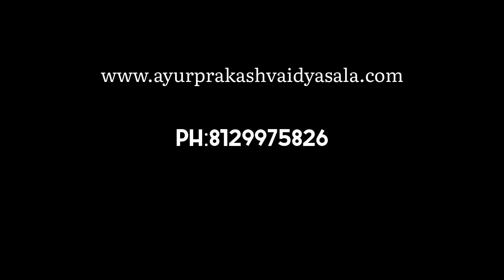🌱കോടിതൂവ 🌱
Editing By: @___r_e_j_i

Dr.Renjith P.R (BAMS,MD,FRHS,PHD) Ayurprakash Vidyasala""
Vikas line, Anchery P.O Christopher Nagar,Ollur ,Thrissur-680006